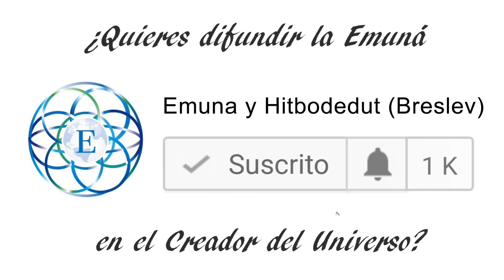Temor o Amor | Parte 2: Las dos clase de Guardianes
La Guemará nos explica sobre dos clase de guardianes: uno que espera ser pagado (recibir recompensa) y otro que lo hace de todo corazón, sin esperar recompensa. Veamos lo que nos explica Rabí Natan de Breslov z"l en Likutei Halajot sobre este concepto... con el Rabino Natan Hayyim.

El Rabino Dror Moshe Cassouto nos trae el concepto de lo que es una verdadera emuna basada en las enseñanzas del santo Rebe, el Rabi Najman. Nuestra esperanza es que estos vídeos de Emuna nos acerquen a Hashem y poder servirlo con alegría,fe y confianza. A través de estos vídeos podemos aprender cuál es el verdadero propósito de la vida. Poder descubrir los puntos buenos en nosotros y en los demás. Poder servir a Hashem con cada aspecto de nuestro ser, mente,talentos y emociones. Las enseñanzas del Rabino Dror Moshe Cassouto, Jerusalén, Israel.

Enseñanzas del gran Rabi Najman de Breslov zt"l sobre el verdadero propósito de nuestras vidas, el servicio al Eterno, lay plegaria, estudio de la Torah y cumpliminto de los mitsvot, rectificacion de nuestro carácter, , el amor al prójimo, y mucho mas!